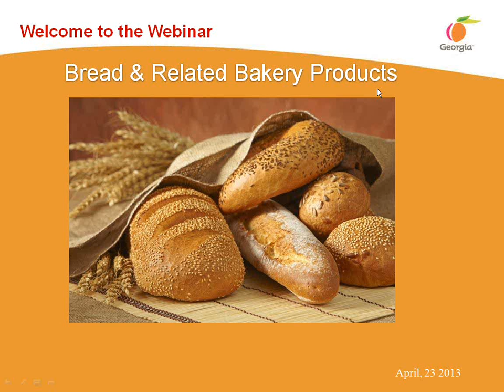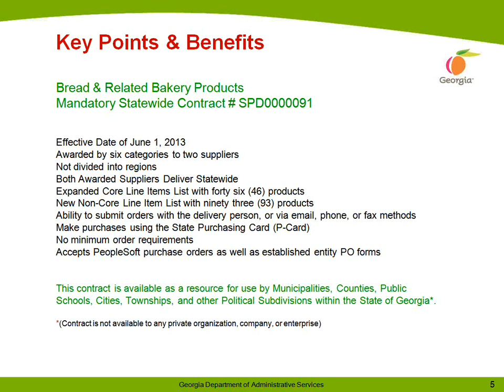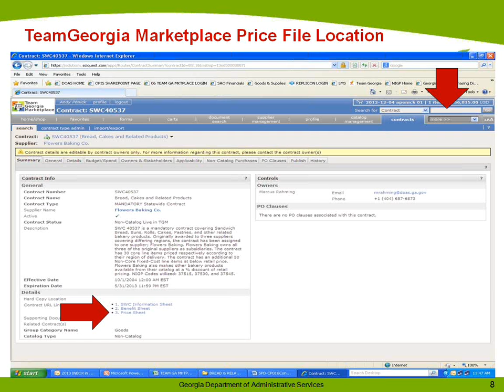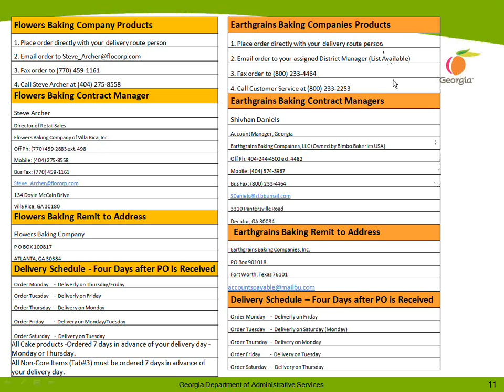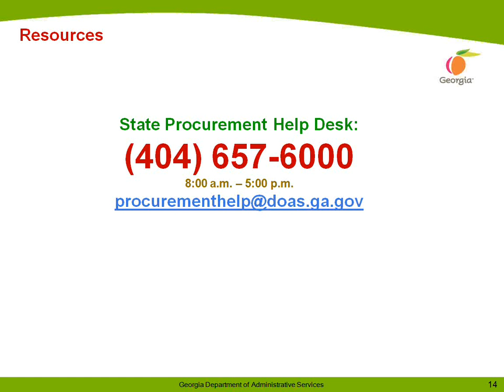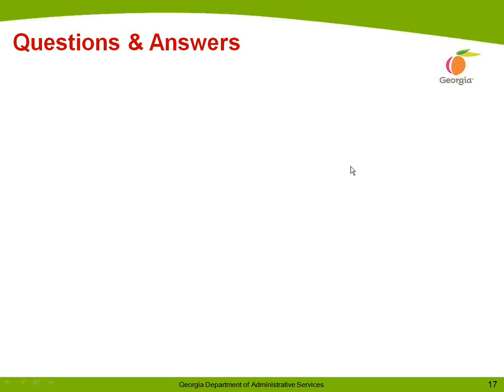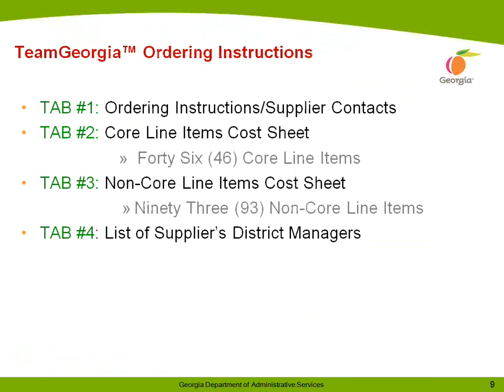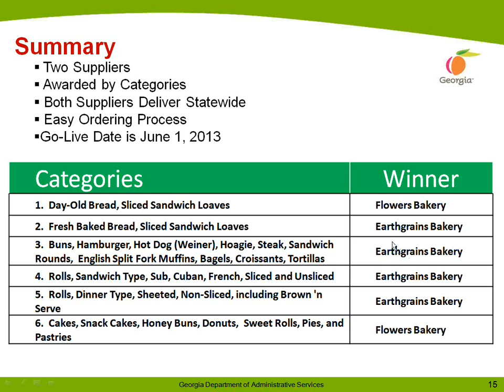Bread and Related Bakery Products